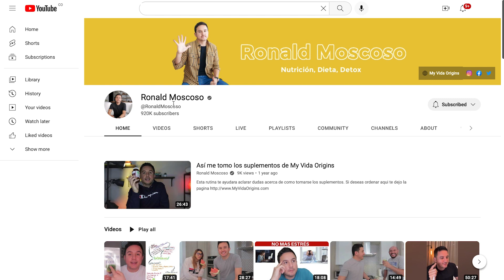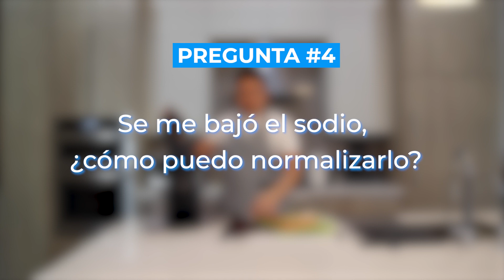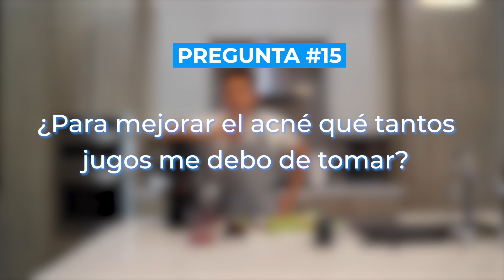Se me cae el pelo | Miércoles de preguntas y respuestas con Ronald Moscoso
⭐️Aqui les dejo el link nuestra compañía de Suplementos

⭐️Esta es la marca de Juicer que uso NAMAWELL J2